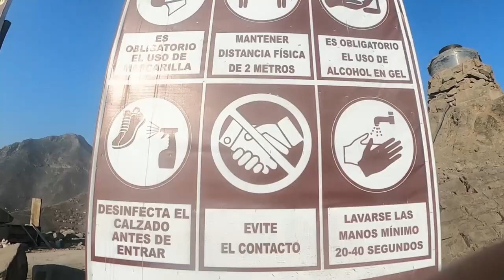APU SIQAY POST CUARENTENA - Villa María Del Triunfo / Lima - Perú COLCHÓN DE NUBES | SUNSET 2020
Lugar turístico YA APERTURADO post cuarentena, donde puedes disfrutar de una de las más hermosas vistas de Lima  a 1 200 m.s.n.m. exactamente está ubicado en el distrito de Villa María del Triunfo. Aquí podrás admirar un hermoso colchón de nubes, claro está que es según la temporada; también existen varias esculturas, entre las que resaltan EL INCA y el CISNE.
Tourist place ALREADY OPENED post quarantine, where you can enjoy one of the most beautiful views of Lima at 1,200 m.a.s.l. It is exactly located in the Villa María del Triunfo district. Here you can admire a beautiful mattress of clouds, of course it depends on the season; There are also several sculptures, among which EL INCA and el CISNE stand out.

Psdt: Disculpen si existe errores o cosas por mejorar en el video, es el primero que hago. Gracias a todos.